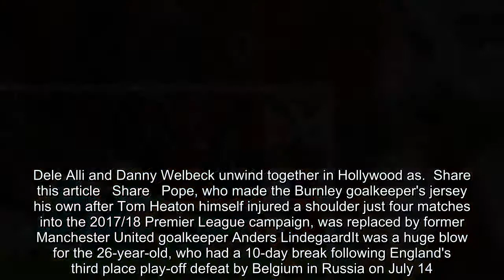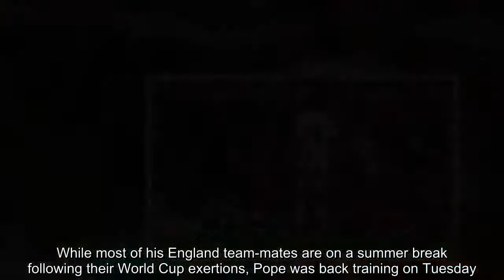Breaking News - England goalkeeper Pope back in action for Burnley after 10 days off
Nick Pope was back in action for Burnley just 12 days after the end of his World Cup campaign with England.The Clarets goalkeeper was named in the starting line-up for Thursday's Europa League tie at Aberdeen.But Pope was forced off after appearing to suffer a shoulder injury in a collision with Sam Cosgrove in the 14th minute.   RELATED ARTICLES  Previous   1   Next   Rob Green gets stuck into Chelsea training hours after...  When is the Premier League back? All you need to know about...  'We need to give young players the chance': Arsenal boss...  Dele Alli and Danny Welbeck unwind together in Hollywood as...  Share this article   Share   Pope, who made the Burnley goalkeeper's jersey his own after Tom Heaton himself injured a shoulder just four matches into the 2017/18 Premier League campaign, was replaced by former Manchester United goalkeeper Anders LindegaardIt was a huge blow for the 26-year-old, who had a 10-day break following England's third place play-off defeat by Belgium in Russia on July 14. He was an unused substitute as Gareth Southgate's men were beaten 2-0 by Belgium in the Saint Petersburg Stadium.   While most of his England team-mates are on a summer break following their World Cup exertions, Pope was back training on Tuesday.Although he didn't feature in the tournament he was training with the Three Lions in Russia and Burnley boss Sean Dyche had no concerns about throwing him back into action against the Scottish Premiership side.  Asked if he could feature at Pittodrie on Thursday, Dyche said: 'We'll see. He's had 10 days, he should come back in pretty much ready to go.'   Burnley are competing in Europe for the first time in 51 years.The winner will play Istanbul Basaksehir, who finished third in the Turkish league, in the third qualifying round.     RELATED ARTICLES  Previous   1   Next   Rob Green gets stuck into Chelsea training hours after...  When is the Premier League back? All you need to know about...  'We need to give young players the chance': Arsenal boss...  Dele Alli and Danny Welbeck unwind together in Hollywood as...  Share this article   Share